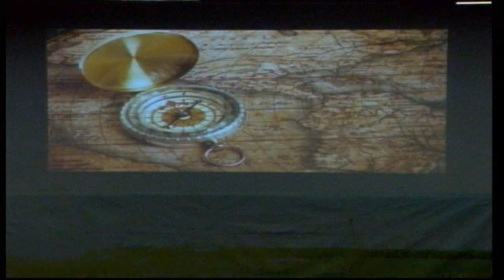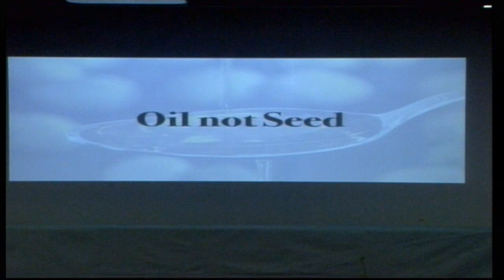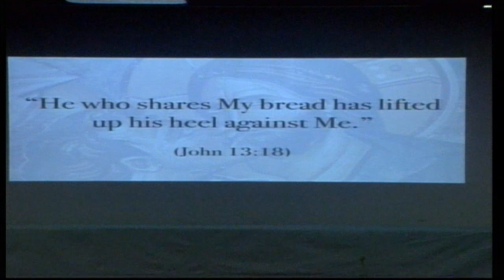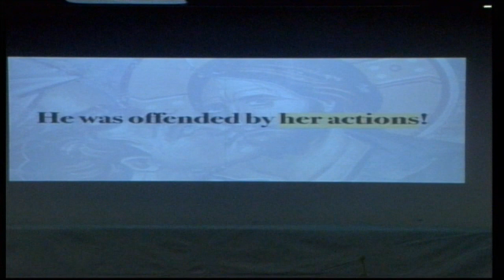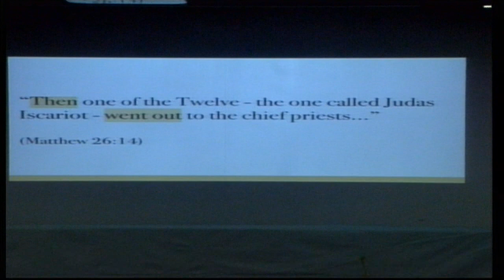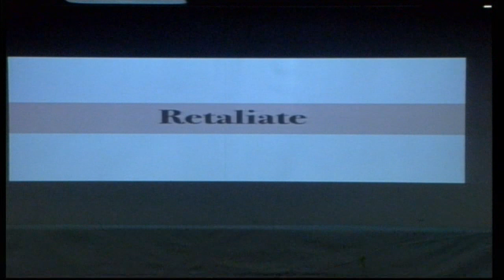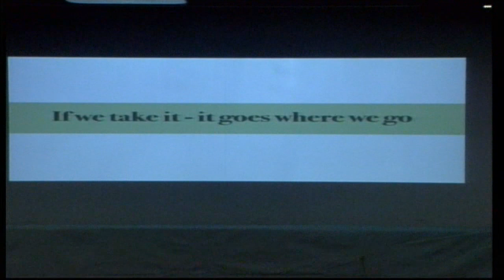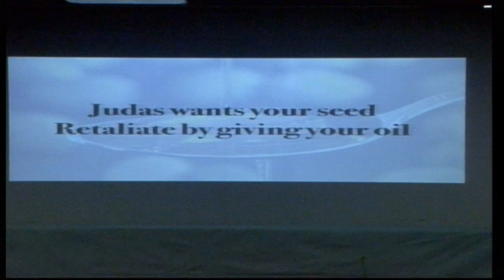Camp 2018 Bible Study 3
Hollybush is an inter-denominational Christian Centre and farm just outside the rural market town of Thirsk.  The church is made up of people of different ages and backgrounds who are united in the christian faith.  We meet on Sundays at 10.30am for bible study and we also invite guest speakers from other areas every Friday evening at 7.30pm (see programme for more details).

So whether you are a local or just visiting the area we would love to see you!

Hollybush Christian Fellowship
Newsham
Thirsk
North Yorkshire
YO7 4DH